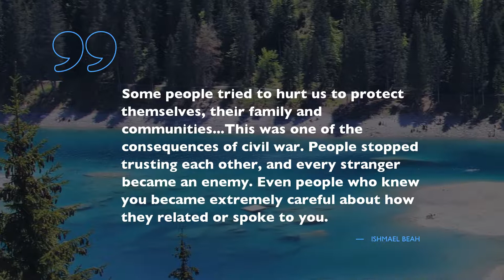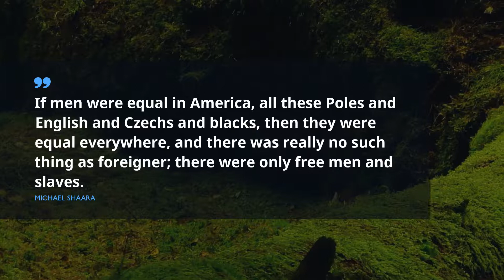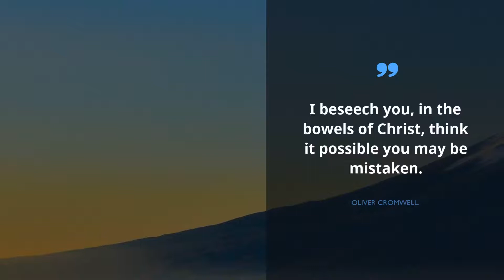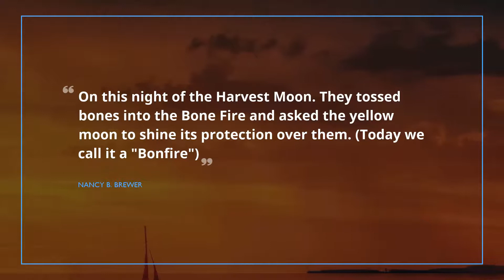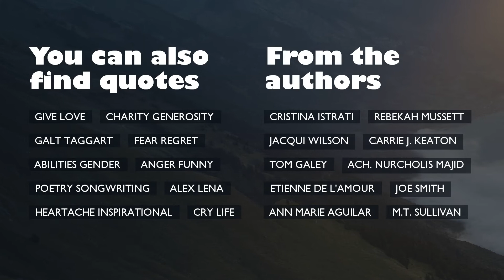Best 20 Quotes about Civil War / Famous Quotes / Happy Birthday Quotes / Nighttime Quotes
Check out our timeless selection of greatest quotes about Civil War that our brainy experts picked for you. The program includes expressions from such outstanding and powerful leaders as Nathan Bedford Forrest, Margaret Mitchell, and C.L. Gammon.
 Quotations and words of wisdom grants our boring routine with deep flavor. Any of these miraculous citations about Civil War can improve your quality of life by optimizing your expectations from Civil War. Gathered by us, these excellent expressions will raise your enthusiasm and help you take a look at your everyday routine like never before.

Put the best quotes about Civil War into your profile on Tinder, WhatsApp, Facebook, Skype, Snapchat, Instagram page or just keep them to digital note book.

Meet 20 prime quotations about Civil War:
1) War means fighting, and fighting means killing.
 ― Nathan Bedford Forrest

2) Some people tried to hurt us to protect themselves, their family and communities..This was one of the consequences of civil war. People stopped trusting each other, and every stranger became an enemy. Even people who knew you became extremely careful about how they related or spoke to you.
 ― Ishmael Beah

3) She couldn't survey the wreck of the world with an air of casual unconcern.
 ― Margaret Mitchell

4) With the ascension of Charles I to the throne we come at last to the Central Period of English History (not to be confused with the Middle Ages, of course), consisting in the utterly memorable Struggle between the Cavaliers (Wrong but Wromantic) and the Roundheads (Right but Repulsive).
 ― W.C. Sellar

5) If men were equal in America, all these Poles and English and Czechs and blacks, then they were equal everywhere, and there was really no such thing as foreigner; there were only free men and slaves.
 ― Michael Shaara

6) Why do they call them civil wars when they always are so extraordinarily uncivil?
 ― Elizabeth Fitch

7) hic sacra domus carique penates, hic mihi Roma fuit.
 ― Lucan

8) quod defles, illud amasti.
 ― Lucan

9) Racial hatred in America still exists but never was it anything like the time immediately after the Civil War. The western history of our nation would not be complete without the story of former slaves that helped develop the unique character of the West.
 ― William Silverman

10) I beseech you, in the bowels of Christ, think it possible you may be mistaken.
 ― Oliver Cromwell.

11) They're right. We're not fighting for the people anymore, Falcon.. Look at us. We're just fighting.
 ― Mike Millar

12) What’s wrong with my clothing?' she asked, glancing down the length of her body, clothed in a tank top and shorts.

He helped her up, unable to stifle a grin. 'Let’s just say women do not dress like that in 1863.
 ― Suzannah Daniels

13) She turned her painted blue eyes toward the assistant and said something in French before she left.
 ― Nancy B. Brewer

14) He was wearing a little bag of Mojo around his neck.
 ― Nancy B. Brewer

15) On this night of the Harvest Moon. They tossed bones into the Bone Fire and asked the yellow moon to shine its protection over them. (Today we call it a "Bonfire")
 ― Nancy B. Brewer

16) The Civil War defined us as what we are and it opened us to being what we became, good and bad things.. It was the crossroads of our being, and it was a hell of a crossroads.
 ― Shelby Foote

17) while the framers of the United States Constitution were ashamed of slavery and used euphemisms in place of the term "slave", the authors of the Confederate Constitution proudly used the term no less than ten times.
 ― C.L. Gammon

18) How a member of the church—one who had read the Good Lord’s bible—could sit so calmly and watch a man be led to his destruction frightened me.
 ― Jay Grewal

19) It was as if God had decreed this characterless engagement of brainless forces as his answer to the human presumption.
 ― E.L. Doctorow

Here, at the Famous Quotes you will find numerous catchy phrases for every life period from people you admire, guidance to your every day experiences and lessons on well being from genial leaders.

These phrases of illumination contain more than simple words from famous movie stars, businessmen, philosophers, or singers. Here, in Famous Quotes, there is a collection of wisdom from the brightest books.
Did you find something useful here? Do you know a more appropriate phrase about Civil War? Please tell us your opinion in the comments below.